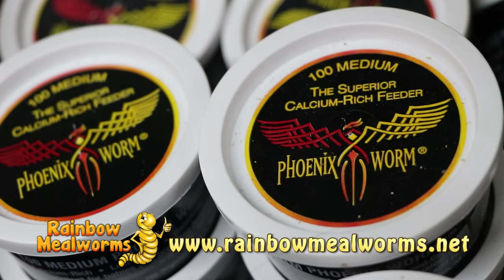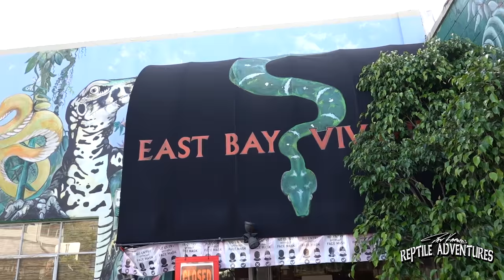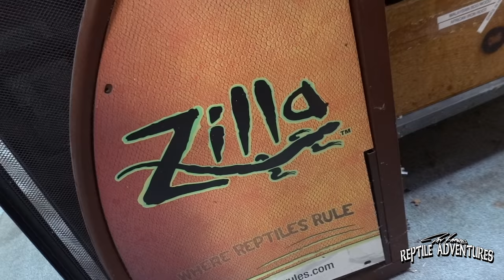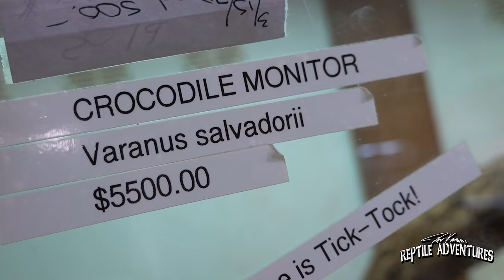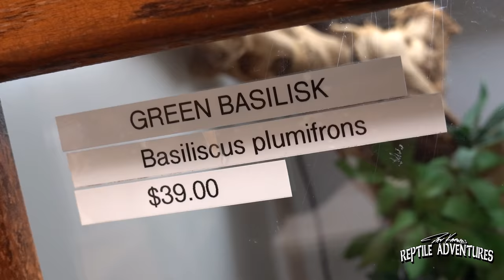TOURING THE OLDEST AND BIGGEST REPTILE SHOP IN THE COUNTRY! (East Bay Vivarium)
TOURING THE OLDEST AND BIGGEST REPTILE SHOP IN THE COUNTRY! (East Bay Vivarium) In Berkeley California is one of the most well know reptile shops; East Bay Vivarium. It also happens to be the biggest and the oldest reptile shop (under multiple owners) in the country! In this video, the owner Owen takes us on a complete tour!

► BULLSNAKE, GOPHER & PINE SNAKES AT ENVY REPTILES (RACK BY RACK TOUR!)